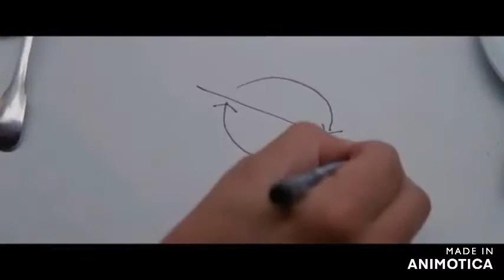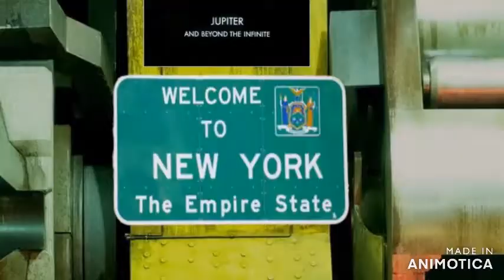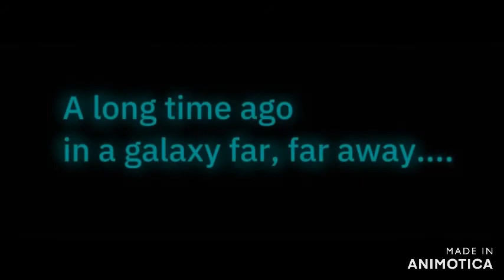after dark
subliminals  twilight language  foreshadowing call it what you will
since more people watch films than vote or read politics in order to train a child they use subliminals and other tricks, right batman movies from nolan  secret initations, double helix( dna structure  visualised)in caves in china with bacteria carved into walls, the mob and police helpless to act, two faced politicians, the batman doest care about borders, a child without fear makes the jump look easy , holding new york gotham to ransome with human triggers, and on and on all the way to oz
i told you all wizards get their wand praised, wands= kameras,kubricks,lucas.no-lens.all had new  wands
in batman the masked man from wuhan hits the detonator when number 19 on the alchemical football pitch kicks it, then in the first charge you see 20 yardline flipped in an instant to make it 0Z, 86 is isolated ,
dark knight,s the man with two masks (jaucir) enters solomons temple and has the masonic bank clerks hands tied whilst him and his masked strangers rob solomons temple (he really is a brooklyn doger) all part of the plan

interstellars baseball game uses social distancing until they all have to put on masks because of global warming dust cloud ,and then incidentally heading back to judys farm, to embark on project warpspeed ,i mean lazarus blistered feet look like Ruby slippers hmm

inception ending is obviously end of wizard of oz, but this story ends with cobb heading through customs and being given a choice of fizher,j,johnson, or a cainanite hug from the man who would be king

and tenet shows flying monkeys from oz red and blue masons destroying and rebuilding solomons temple (trump metaphor temporal pincer  ?we,ll see ,aswell as gun grabbing and well renowned magicians tricks being performed in their natural or original habitats , indian rope trick is in india, bullet catch is performed on a stage, even a adhoc yellow brick road as the gold bullion is ejected from the plane
,theres many yellow brick roads
i now it may be a coincidence that nolans trilogy of batman films just by accident covers fear being used as a weapon or that a batman that doesnt recognize borders or constitutional rules, ill just keep adding winkydinks, joker dressed as a medical professional shuts down the hospitals of gotham, dancing nurses, bat virus, the pit which has bacteria etched into the walls batman climbs out of dressed as a blue  mason, a child with no rope umbilical cord)is how to escape the pit of fear(future with no safety) ,  gothamites not allowed to move because of a masked man w.h.o. says anyone of them could be a human trigger, clapping at 2001 gmt, smh,
 the jaucir dressed as a nurse (dorothy of oz outfit shh) was able to shut down the mob and the police, so did bane the masked man from wuhan ,the scarecrow strawman used toxins to poison gotham with a cyclotronic ? machine duh! so thats batman films t batman movies from nolan  secret initations, double helix caves in china with bacteria carved into walls, the mob and police helpless to act, two faced politicians, the batman doest care about borders, a child without fear makes the jump look easy , holding new york (gotham) to ransome with human triggers, and on and on all the way to oz ,"monarch" programming.
i told you all wizards get their wand praised kubrick did as did lucas and no-lens
 incidentally the constitution is safe and sound in neils backpack red string anyone .ill just keep adding winkydinks,(interstellar) is a work of genius and the gullible ape piloting a space bat "the lander" into a psi fi wet dream black hole is a good metaphor not as good as (ape.ap.la.net ape a planet backwards) being (ten  al .qa .eda) some gullible apes fell for  (caesars messiah) ( same visuals as were expected to believe a virus phage takes lol( fancy a time travel film with the power of love as a narrative ( not a theme = huey lewis should sue), but lets get it straight the wizard or(film maker is given key words and images to incorporate in a film or in no-lens case the entire batvirus script is in batman 123 inception ,but interstellars social distancing during new york baseball game mask wearing and the dying planet earth narrative and last but not least michael caines deathbed confession is so close to pasteurs its not even funny,

                                       (makes a lot more sense now doesnt it